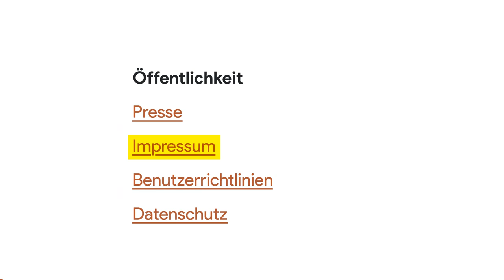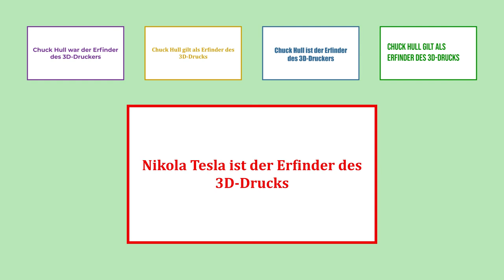[DigiKompStudi] Quellenkritik (1.2.1)